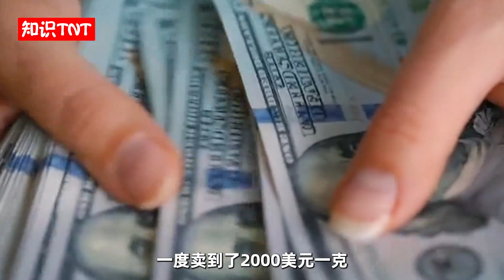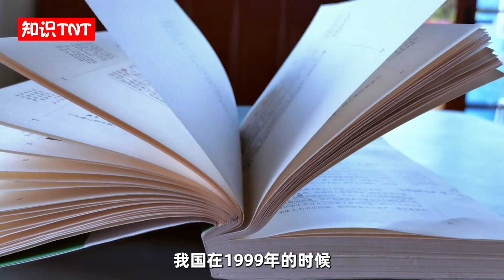红豆杉都成了行道树，怎么还是一级保护植物？满大街都有还濒危？